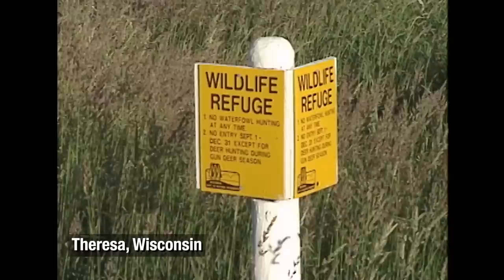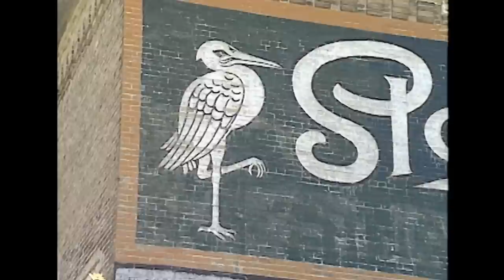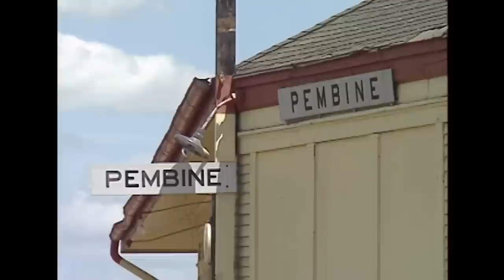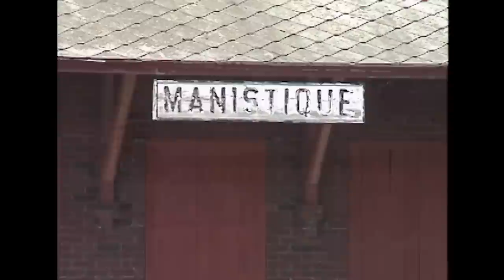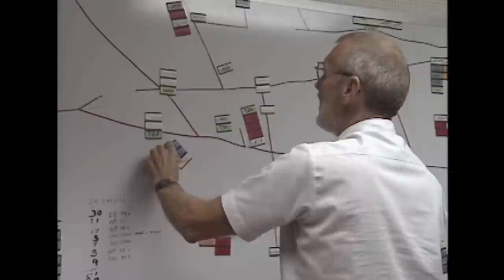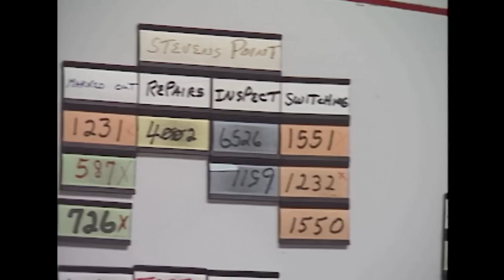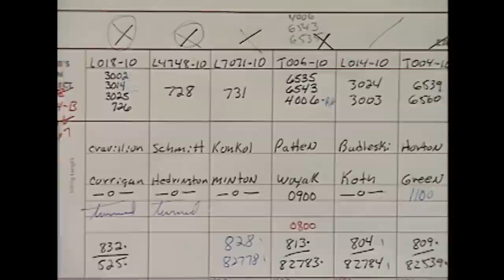Wisconsin Central, Vol. 1 - Featuring WC SD45, SDL39, GP35, GP40, and SW1500 Locomotives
In this video, C. Vision Productions takes you back to 1991 to experience classic railroad action on the Wisconsin Central from the camera of Dan Hadley. We'll see trains on WC's Chicago, Superior, Minneapolis, Bradley, Pembine, and Soo Subs. In addition to train operations, we'll get an inside look at the railroad's Customer Service Center and dispatching office in Stevens Point. After that, we fast forward to 2002 to view a few trains shortly after the CN takeover of Wisconsin Central. We'll begin our coverage of the WC on the Chicago Sub south of Fond du Lac. This section of track is home to the well-known Byron Hill. Next, we take a journey along the original Soo Line main to Sault Ste. Marie, Michigan. The Bradley, Pembine, and Soo Subs are all covered in this segment. We then cover the Superior and Minneapolis Subs before heading to Stevens Point. To round out our show, we see a few trains in the Canadian National era on the Whitehall, Superior, and Valley Subs. WC's SD45 fleet looks and sounds great, with the locomotives wearing both Burlington Northern green and WC maroon and gold. Other locomotive models seen include GP35, GP35M, GP38-2, GP40, SW1500, and the rare SDL39 units.